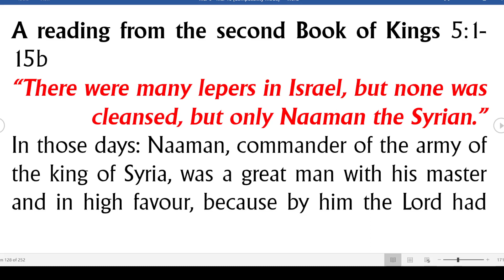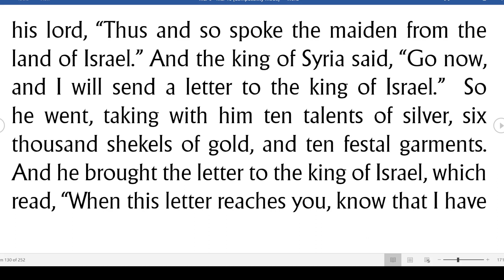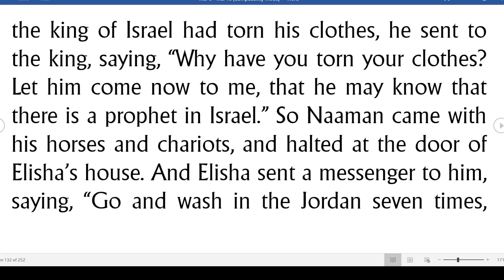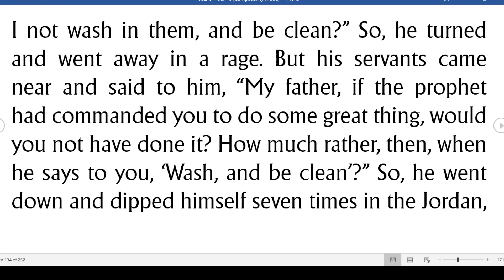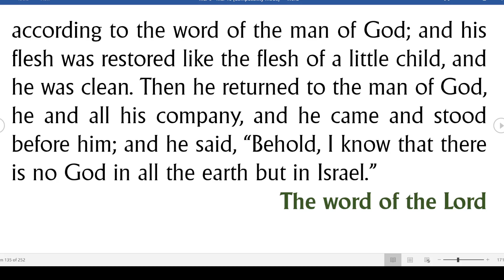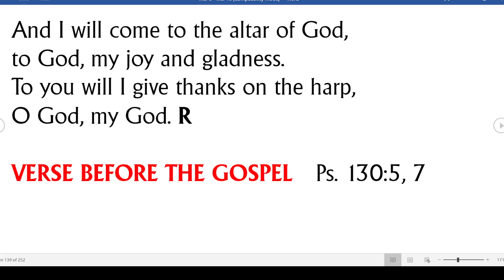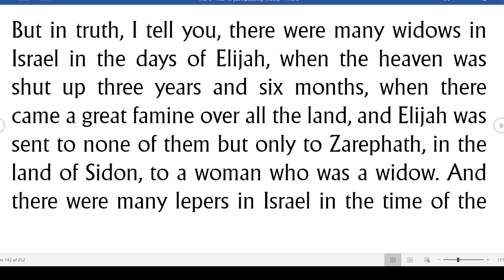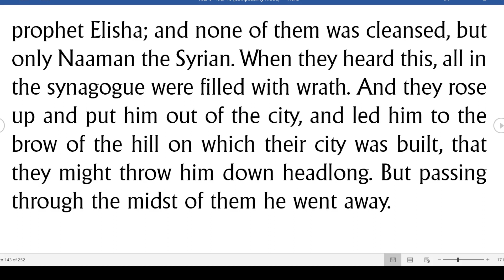STOP LOOKING DOWN ON WHAT IS YOURS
Liturgy of the Word by Fr. Abu Evaristus (13th March, 2023) - Monday of the 3rd Week of Lent.

Naaman almost lost out of his supernatural healing because he looked down at the Jordan River. Of course, it was not the cleanest river in the world. Thanks to his servants who spoke sense into his head; it wasn’t the water itself that would cleanse him but his faith in God.